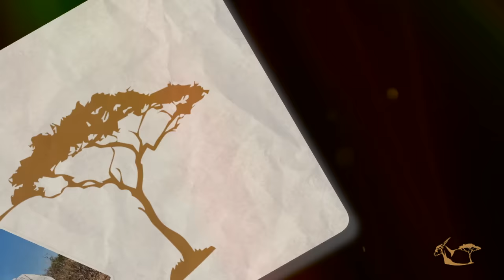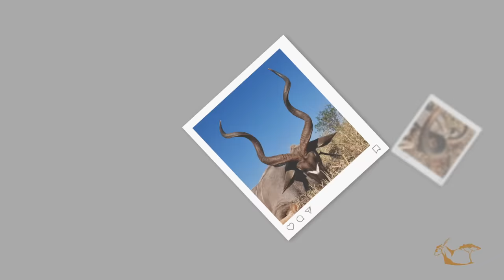Bayly Sippel Hunting Safaris 2023 Limpopo province hunting.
This hunting safari was professionally captured by legendary cameraman & producer Chris "Spielberg" for Bayly Sippel Safaris clients.  Follow the adventures and highlights of these clients from the USA. Amanda & Dustin Knutson, Ron Popp from Montana and Jerry Fohrman from Arizona that sadly passed away shortly after returning home from his African safari.

95 Minutes of action packed video filmed in full HD & 4K with action camera footage and interviews detailing the various rifles and calibers used on this safari.
Video produced by Chris "Spielberg" from Hunting-Africa Productions.